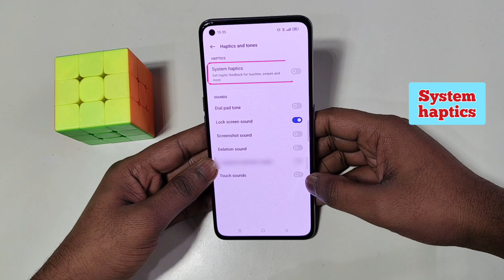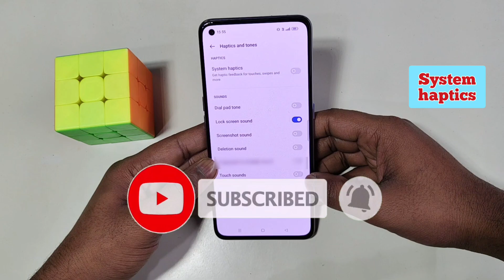Realme C51 me touch vibration setting kaise kare